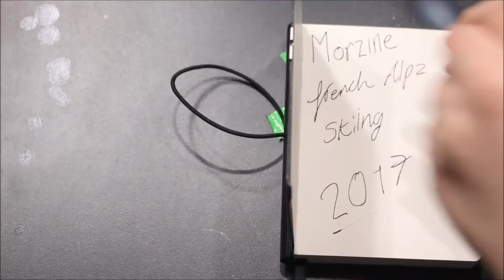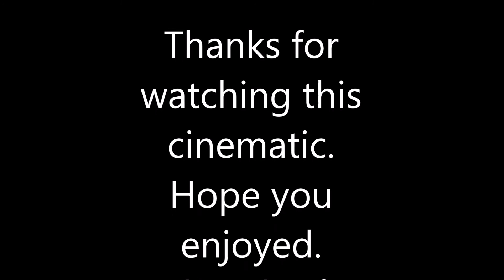Anywhere - Cinematic short film